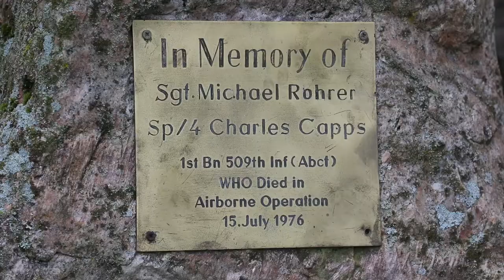American and German paratroopers commemorate the 45th anniversary of two fallen paratroopers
HAMMELBURG, BY, GERMANY
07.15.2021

American and German paratroopers gathered for a ceremony to commemorate the 45th anniversary of two fallen paratroopers on Hammelburg Training Area, Germany, July 15, 2021.

Sgt. Michael Rohrer and Spc. Charles Capps, paratroopers with the 509th Infantry Regiment, died during an airborne training operation near Range 19 on Hammelburg, Germany, July 15, 1976.

Film Credits: Video by Pfc. Jacob Bradford
7th Army Training Command

German Army
509th
StrongerTogether
Michael Rohrer
Charles Capps